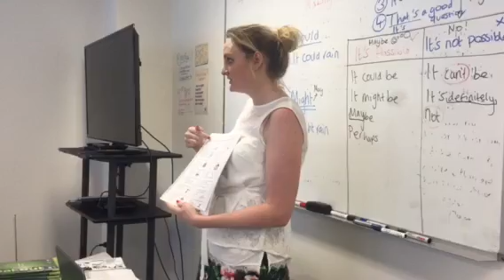[SPC Brisbane] A sample of Pre-intermediate Class